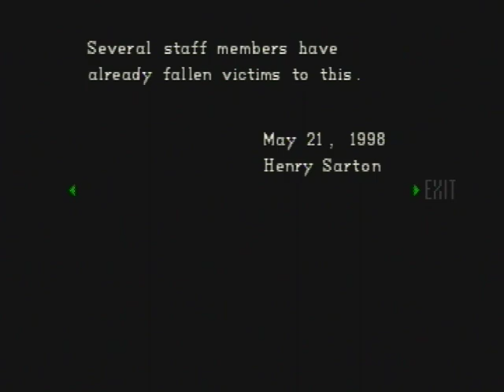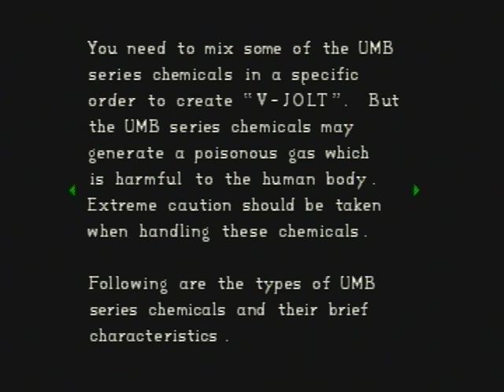Resident Evil Directors Cut Jill Arrange Mode Walkthrough Part 9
Part Nine Of The Walkthrough,Enjoy!

Resident Evil was re-released on the PlayStation under the title Resident Evil: Director's Cut. Director's Cut contained, in addition to the original version of the game, a new arranged mode with various changes made to the game.

    * New Costumes - The default outfits for Chris and Jill (as well as Rebecca) are different in Arranged Mode. The player can also change to their character's original outfit by going to the dressing room within the mansion's first floor.

    * New Camera Angles - Several areas and a few cutscenes are now viewed from different angles.

    * Different Item and Enemy Placement - Many of the key items in the game were relocated and placed in different areas. Many of the enemies were also relocated, with some areas featuring more enemies than they did in the original.

    * New Handgun - The original Beretta 92F is replaced with a Beretta 92F Inox with wood grips and is referred to as the Custom Beretta. The Inox has a faster firing rate and the ability to randomly kill certain enemies with one shot.

    * New Enemies - A zombie version of Forest Speyer appears as an enemy in the mansion's terrace instead of the usual pack of crows. In addition, there are also "Hyper Zombies".

A Beginner Mode is also included within the game in which the player's life and weapons' firepower are increased and the quantities of ammunition and ink ribbons are doubled. The auto-aiming feature that was missing in the English-language version of the original was also restored, allowing the player to lock onto targets with the press of a button. The game was packaged with a Resident Evil 2 demo (which also contained non-playable demos of Breath of Fire III and RockMan DASH in the Japanese version).

The North American and European releases were marketed as featuring the original, uncensored footage as seen in the Japanese releases. However, the FMV sequences were unchanged from the previous western releases and were still censored. Despite this, Capcom made no attempt to "correct the mistake" when the Dual Shock version of the game was produced, which featured a new soundtrack in addition to the Dual Shock support. French and German PAL versions of the Director's Cut feature the uncensored FMVs, in coloured versions.
[edit] Resident Evil: Director's Cut - Dual Shock Version

The Director's Cut of Resident Evil was re-released in Japan and USA for the PlayStation in 1998 in order to include a new soundtrack and compatibility with Sony's newly-released (at the time) DualShock controller.

    * Dual Shock support - The vibration function and analog controls of the Dual Shock controller were incorporated into the game's controls.

    * New Soundtrack - A new, atmospheric horror soundtrack composed by Mamoru Samuragouchi was made specifically for this version, replacing the original rock-style soundtrack by Masami Ueda.

The Japanese release also came packaged with a bonus disc known as the Biohazard Complete Disc, replacing the previous version's Biohazard 2 demo. This disc allows the user to download save data for all versions of Biohazard and Biohazard 2 into their memory card and view footage from the prototype version of Biohazard 2 (Resident Evil 1.5). The North American version was released as part of Sony's Greatest Hits line, but did not feature the bonus disc. The FMV sequences were still censored for the North American release, but the game's ad copy on the back of the package was edited to reflect this. There was no European release of the Dual Shock version.